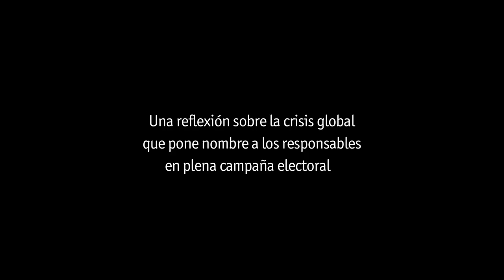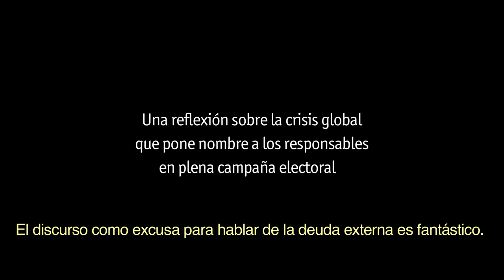INTERFERENCIES Trailer (Subt. Cast)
Una película de ficción y una web para tomar conciencia de las causas de la crisis global y de las desigualdades, en el Norte y en el Sur. Una reflexión sobre quien mueve los hilos, genera deuda e impone recortes. Un proyecto Creative Commons para compartir la acción.